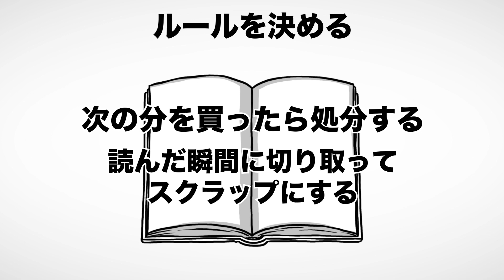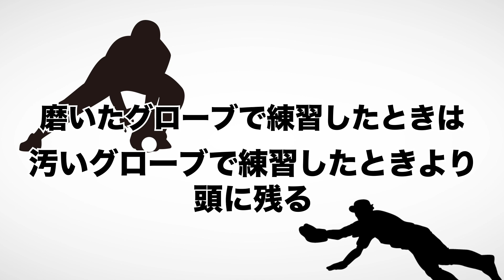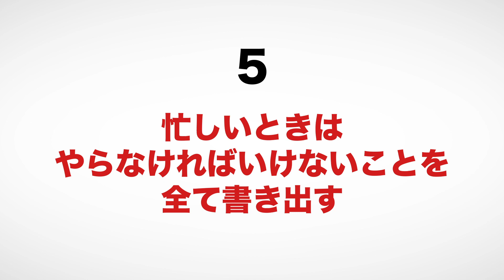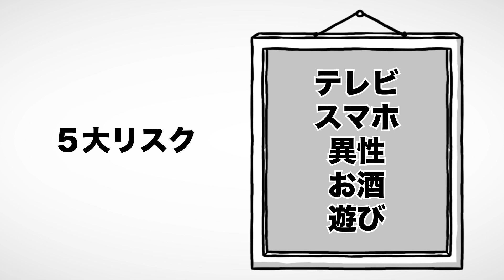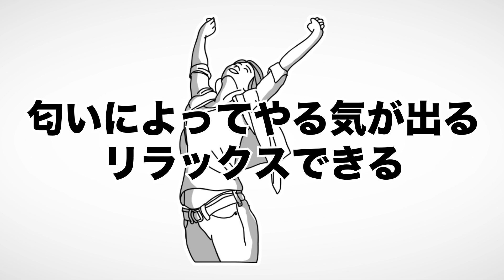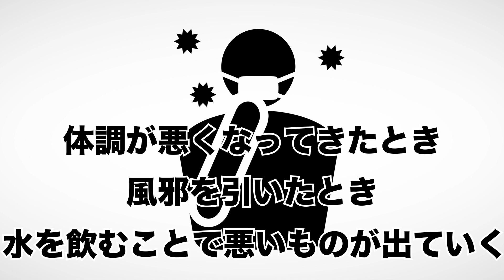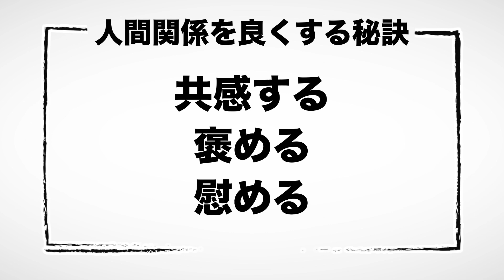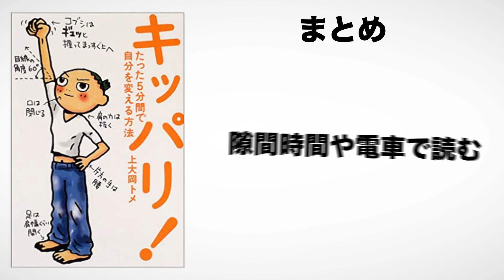【11分で解説】キッパリ！ たった5分間で自分を変える方法（上大岡トメ / 著）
キッパリ！　たった5分間で自分を変える方法（上大岡トメ著 / 幻冬舎）

今回は上大岡トメさんの『キッパリ!―たった5分間で自分を変える方法』を解説します。

5分でできる小さなことで、自分を変えていきましょう。

00:00 オープニング
01:30 光る物を磨くと気持ちが良い
02:14 ネタは貯めるより出していこう
03:06 身近に潜む「5大リスク」に注意！
04:10 カーテンを開けて寝よう
07:06 人間関係を良くするための秘訣3個

⬛関連動画

【12分で解説】「自己肯定感」が低いあなたが、すぐ変わる方法（大嶋信頼 / 著）

【11分で解説】スタンフォードの自分を変える教室（ケリー・マクゴニカル / 著）

【11分で解説】自分の小さな「箱」から脱出する方法（アービンジャー・インスティチュート / 著）

【11分で解説】人生で本当に大切なこと　壁にぶつかっている君たちへ（王貞治・岡田武史 / 著）

1. 商品が事前の記載説明と違っている場合
2. 商品の品質が著しく粗悪なもの
3. 不具合により購入された商品をダウンロードできない場合。